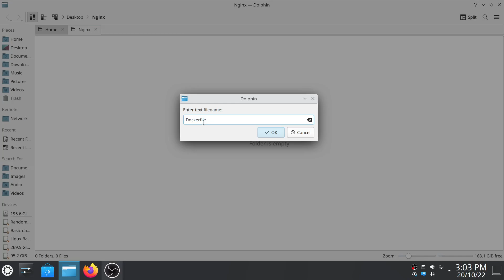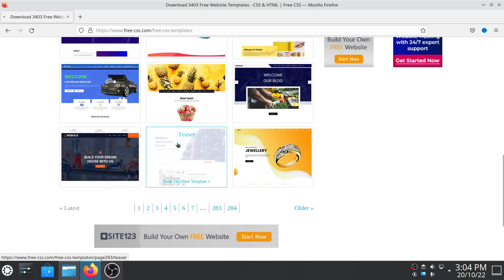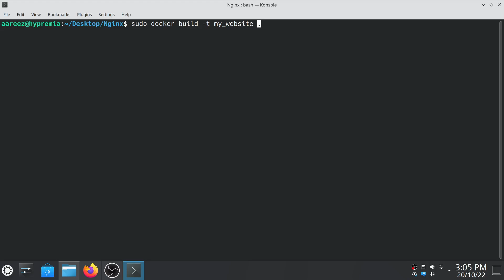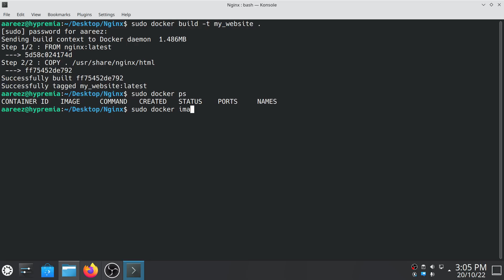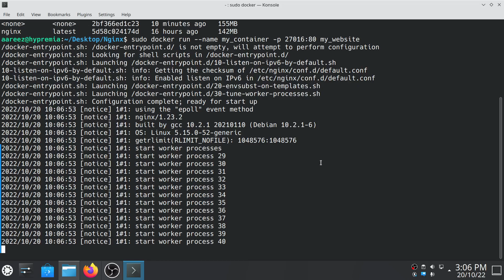Nginx Docker Image using Dockerfile & Running the Container | Dockerizing Nginx | Updated 2022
Hello Everyone!
In today's video we will build our own Docker image on Nginx using Dockerfile and Containerize it.